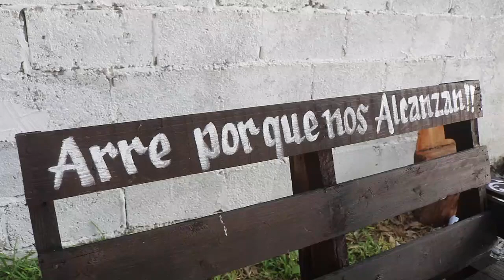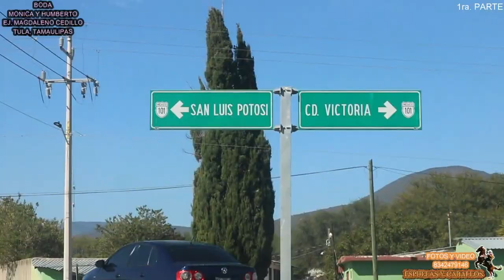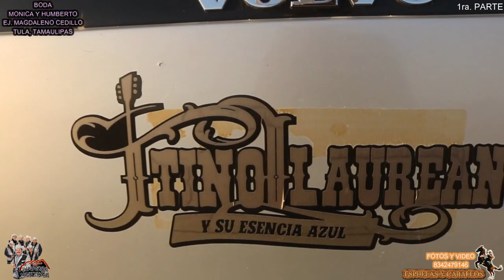BODA de MONICA Y HUMBERTO El Coronel Tula Tamaulipas 1ra PARTE